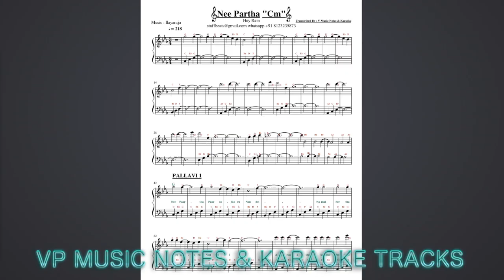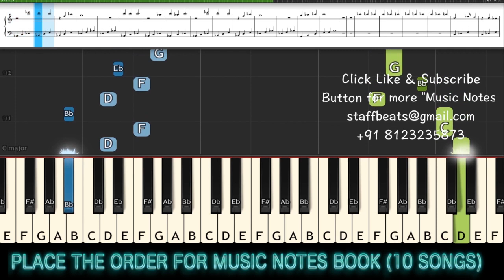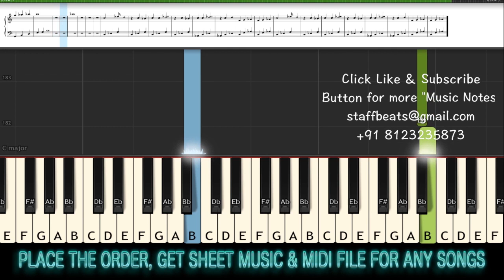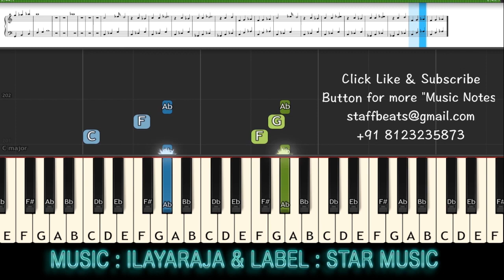(Ilayaraja) Nee Partha - Janmon ki Jwala - Piano Notes - MIDI - Sheet Music - Karaoke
We do compose finest Quality of customised "Music Notes & Karaoke Tracks" in Multilingual & provide 24x7 customer support.

Vp3 Music Notes & Team having 1 lakh plus satisfied customers all over the world..